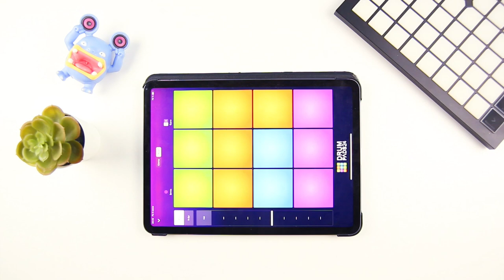Slap House Sample Pack Future Roses | Drum Pads 24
This unique soundpack Future Roses is filled with different sounds: piano, leads, bass, breaks, drops, Sub FX, pad and lead-drops, crash, vocal chops, kick, clap and much more! It's explosive, and bright. Hope you'll enjoy every sound, and every timbre in it!